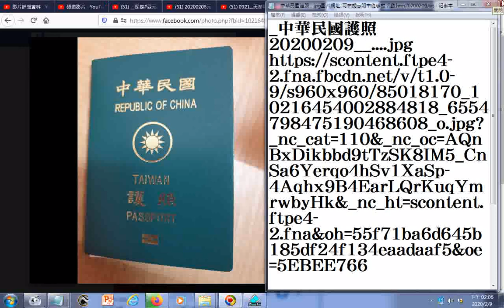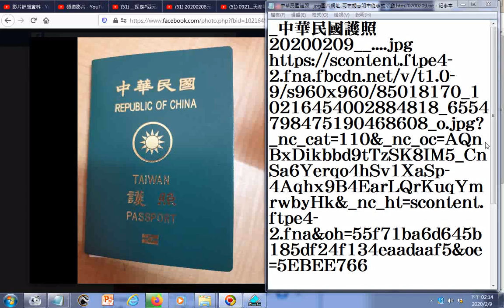中華民國護照圖片網址20200209+附加的聲音是德行人生